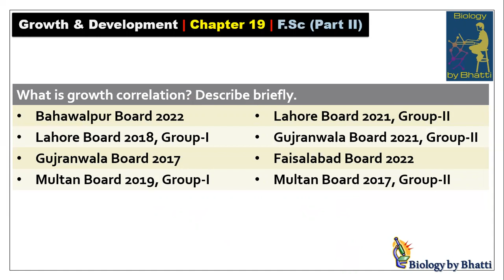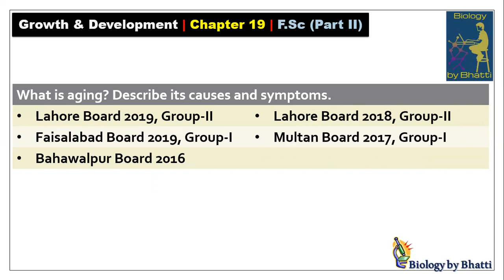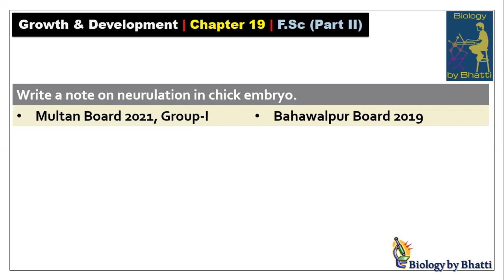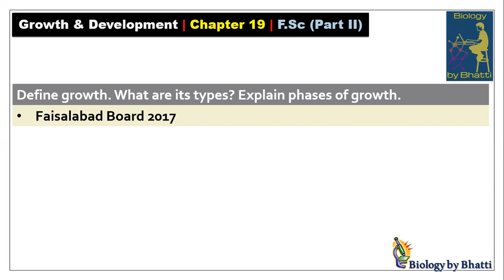Past Paper Long Questions – 12th Biology Chapter 19 Growth and Development | All Punjab Boards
In this video, you will learn all the past paper long questions from Chapter 19 – Growth and Development (Biology 2nd Year). All questions are selected from previous board exams.